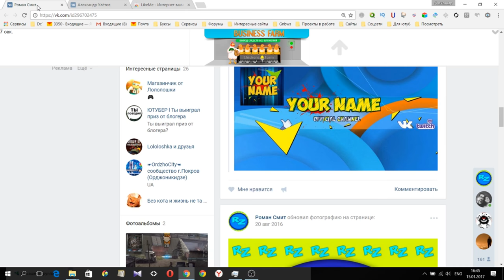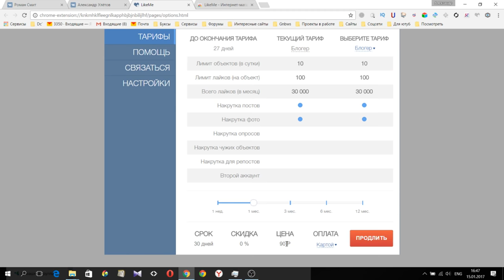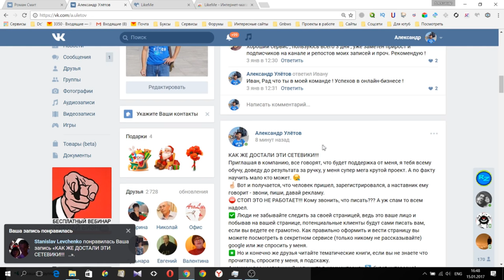✅ Лайки вконтакте бесплатно Как накрутить лайки ВК быстро и бесплатно [Заработать деньги в интернет]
►Робот ВК и ОК , переходим и наслаждаемся ( консультирую тех кто регистрировался по ссылке )
Новое приложение ! Поездки на такси БЕСПЛАТНО !
ВСЕГДА и В ЛЮБОМ ГОРОДЕ ! А так же заработок без вложений ПОЖИЗНЕННО !
Скачай БЕСПЛАТНОЕ приложение в Google Play Маркет и авторизуйся в нём, указав почту и пароль, которые вводили при регистрации.
В видео мы рассмотрим как бесплатно и быстро накрутить лайки Вконтакте. Существует множество способов накрутки лайков в ВК, а мы разберем один из самых простых, получить лайки вконтакте бесплатно при помощи очень полезного расширения для браузера которое позволяет быстро и бесплатно получать лайки ВК на ваши посты и фото .

►В этом видео вас ожидают следующие темы :
Как накрутить лайки ВК быстро и бесплатно [Заработать деньги в интернет] Как накрутить много лайков быстро .
заработок в интернете без вложений , как бесплатно и быстро накрутить лайки Вконтакте. Существует множество способов накрутки лайков в ВК, а мы разберем один из самых простых, накрутить лайки вконтакте бесплатно и быстро . Получить бесплатные лайки вк онлайн это просто , достаточно посмотреть это видео :
, набрав в поисковике один из запросов : Лайки бесплатно и быстро , лайки накрутка бесплатно , лайки вконтакте бесплатно . bonustaxi-ru.com и видео